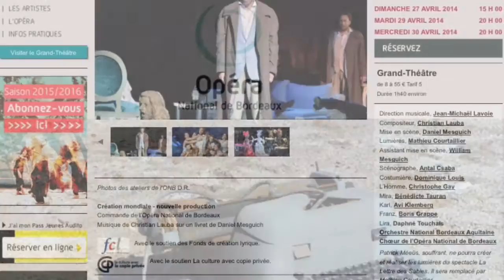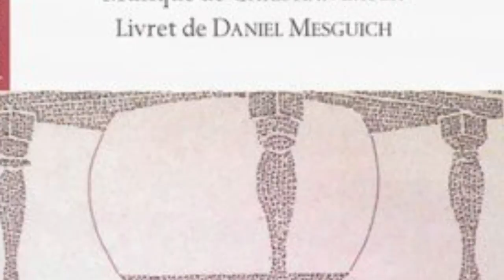Bénédicte TAURAN sings air De MIRA by Christian LAUBA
Bénédicte Tauran sings l'air de Mira in Christian LAUBA's opéra
LA LETTRE DES SABLES act 1 after The Time Machine by
HG WELLS, libretto by Daniel MESGUICH
Singers : Bénédicte Tauran, Daphné Touchais, Christophe Gay,
Boris Grappe and Avi Klemberg
Bordeaux Opera Choir, Orchestre National Bordeaux Aquitaine
Direction Jean-Michaël Lavoie
OPÉRA DE BORDEAUX